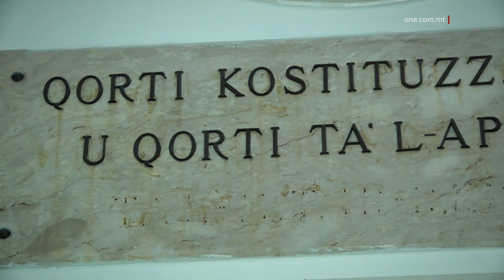“GĦANDNA RESPONSABBILTÀ LI NIEĦDU RWOL PATERN U MATERN”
ONE.COM.MT • Eku ta’ każ li seħħ għoxrin sena ilu meta tfajla li kienet taħt il-kura tal-istat ġiet stuprata tliet darbiet, ġab miegħu tfakkira tal-bżonn ta’ aktar għarfien dwar is-sitwazzjonijiet ta’ dawn it-tfal u anki l-irwol matern u patern li jkollhom il-professjonisti soċjali li jaħdmu magħhom.
Il-Fondazzjoni għas-Servizzi ta’ Ħarsien Soċjali talbet apoloġija lill-vittma minkejja li dan il-każ seħħ meta kien hemm persuni fit-tmexxija li llum m’għadhomx jaħdmu mal-FSWS.

FILMAT: SHAUN CUCCIARDI / ARKIVJI

Il-Fondazzjoni għas-Servizzi ta’ Ħarsien Soċjali, talbet apoloġija għal każ li seħħ għoxrin sena ilu meta tfajla li kienet taħt il-kura tal-istat, ġiet stuprata tliet darbiet.
Il-mara, li llum għandha ħamsa u tletin sena, ingħatat kumpens ta’ sebgħin elf ewro mill-Qorti Kostituzzjonali.
It-tifla kienet ġiet stuprata meta kellha biss tnax-il sena mir-raġel tas-social worker tagħha. Il-Qorti sabet kif l-FSWS kienet mgħarrfa bil-każ imma ma marritx għand il-Pulizija.
It-tifla reġgħet ġiet stuprata sentejn wara minn żewġ subien u minkejja li wieħed minnhom ammetta l-akkużi, l-FSWS xorta ma marritx għand il-Pulizija.
Id-Direttur għad-Direttorat għall-Ħarsien tat-Tfal, Steve Libreri spjega li minkejja li ħadd mill-membri tat-tim maniġjerali preżenti tal-FSWS ma kien impjegat mal-Fondazzjoni fiż-żmien li seħħ il-każ, xorta nħass il-bżonn li tintalab apoloġija lill-vittma għal dak li esperjenzat u r-riperkussjonijiet ta’ wara.

STEVE LIBRERI
DIRETTUR GĦAD-DIRETTORAT GĦALL-ĦARSIEN TAT-TFAL
“Aħna ma naħsbux li llum wasalna f’sistema li hija perfetta, anzi aħna dejjem nibqgħu nirriċerkaw, nitkellmu mal-peers tagħna, nitkellmu ma’ professjonisti lokalment u barra minn Malta, nibqgħu nitgħallmu biex żbalji li saru fil-passat ma jibqgħux jiġu ripetuti.”

Illum, il-Fondazzjoni tħaddan prattiċi li jobbligaw lill-professjonisti jirrapportaw każijiet bħal dawn.
Bħalissa hawn mal-ħames mitt tifel u tifla taħt il-kura tal-istat, u l-għajnuna tingħata lil’hinn mit-tmintax-il sena.

STEVE LIBRERI
“L-esperjenza għallmitna li meta tkun qiegħed fix-xogħol tibda tirrealizza li t-tfal, ma tistax taqbad u tagħlqilhom il-bieb once li jkollhom il-birthday ta’ eighteen. Dan ma rridux ninsew li aħna bħala stat, bħala Fondazzjoni, inkunu ħadna post il-ġenituri ta’ dawn it-tfal għal ħafna żmien allura nkunu nvestejna lilna nfusna anki fuq aspett emozzjonali.”

Libreri fisser l-irwol importanti li għandhom il-professjonisti kollha fil-qasam soċjali, fil-ħajja ta’ dawn it-tfal.

STEVE LIBRERI
“Irridu nifhmu li dawn it-tfal li jkunu f’ħarsien, l-isfortuna tal-ħajja tagħhom hija li kellhom ġenituri li għal xi raġuni jew oħra, jew ma kinux hemmhekk, jew il-pariri li kellhom jagħtuhom ma kinux b’saħħithom u allura dik hija r-responsabbiltà tagħna, li nieħdu post dawk il-figuri li mhumiex produttivi jew kostruttivi jew tajbin u nkunu aħna l-figuri materni u paterni għal dawn it-tfal għal ħajjithom.”